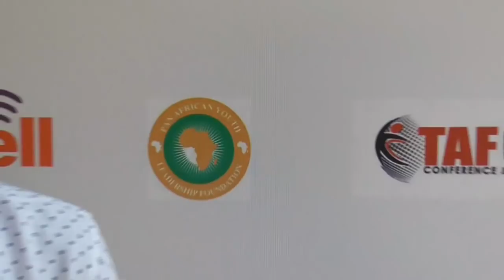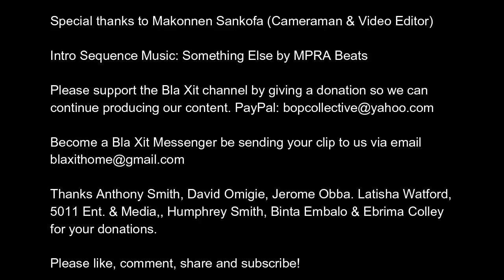BlaXit Developing Africa African Youth message for the Disapora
Bla Xit attended the Africa Europe Youth Leadership summit in Gambia. We meet some really interesting young African leaders and subscribers too.

Special thanks to Makonnen Sankofa (Cameraman and Video Editor).

Intro Sequence Song: Something Else by MPRA Beats (Available on Youtube)

Thanks to our recent Bla Xit donators: Samantha Forrester, Sonia Brown, Aaron Williams, Humphrey Smith, Binta Embalo, Ebrima Colley, Anthony Smith, David Omigie, Jerome Obba, Latisha Watford and 5011 Ent. & Media.

Special thanks to our friend and YouTuber Wode Maya for helping to set-up the Bla Xit channel. You can follow him on YouTube too